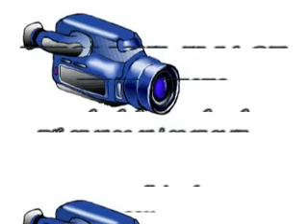colonie Congolaise de franceville-Gabon 2011(ATEBEX PRODUCTION)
FIABILITE,ASSURANCE ET DURABLE